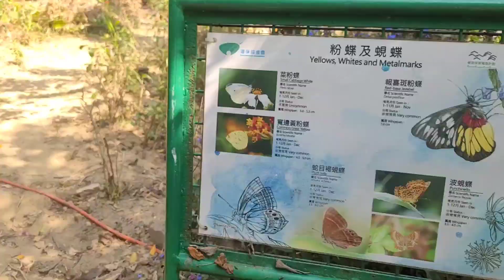Hong Kong Butterfly Garden